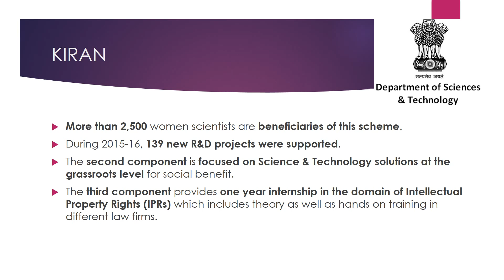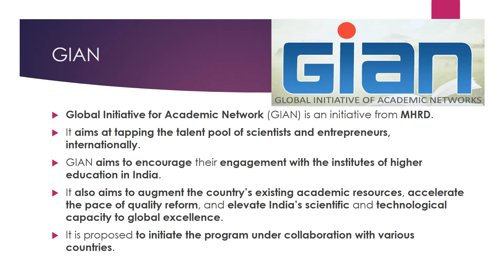UPSC 2017-INSPIRE,KIRAN,NIDHI,GIAN,GLOBE IYB 2017 Part 7 (Find out in less than 2 min)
Know about Important concepts from the India Year Book (IYB) 2017 i.e INSPIRE, KIRAN, NIDHI, GIAN, GLOBE from this video.

Watch the Playlists According to the UPSC IAS Prelims Syllabus

This channel gives you ONE SHORT AND CRISP IMPORTANT CURRENT AFFAIRS VIDEO DAILY so that these will be in sync with you daily preparation.